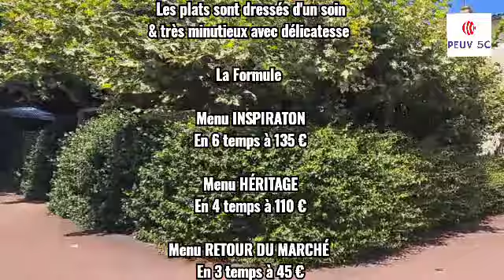❤️❤️❤️❤️ Maison Claude DARROZE située à Langon, un endroit paradisiaque